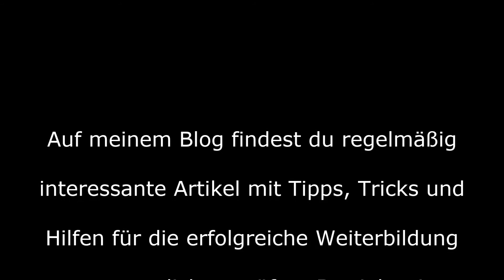Effektiv lernen mit Spaß Die Power Hour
Effektiv lernen mit Spaß ist möglich. Die Power Hour hilft dir dabei, den Schulstoff schnell und effektiv zu lernen.

In diesem Video findest du das Lernen mit Mindmaps und Karteikarten als Lernhilfe.